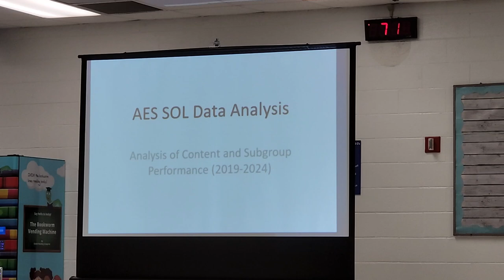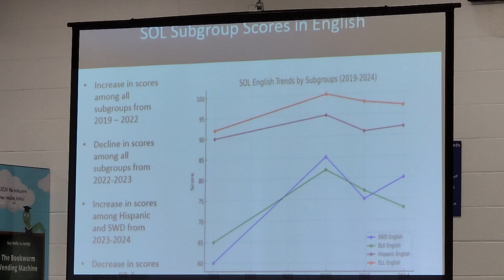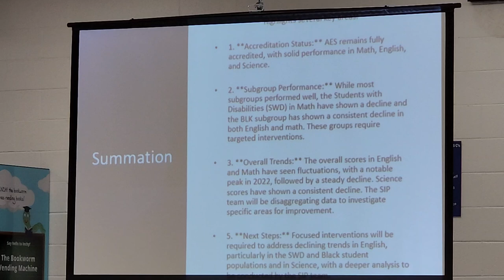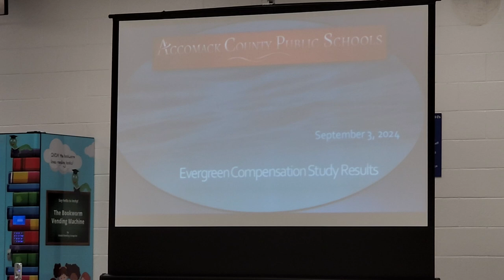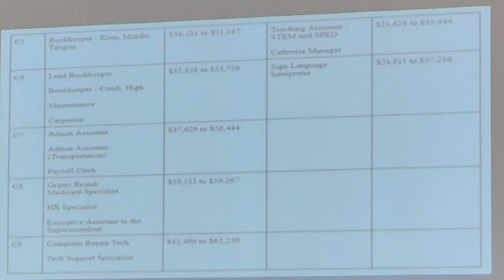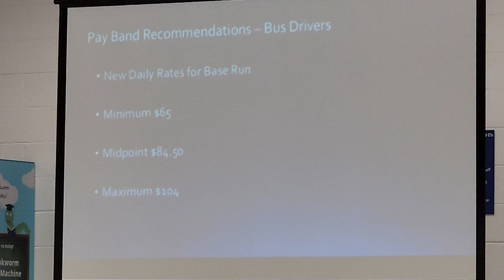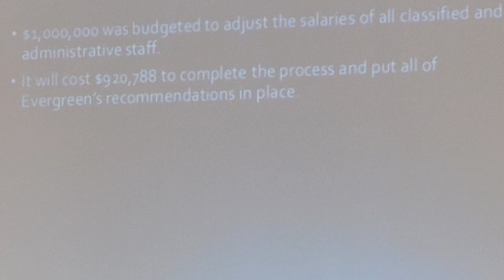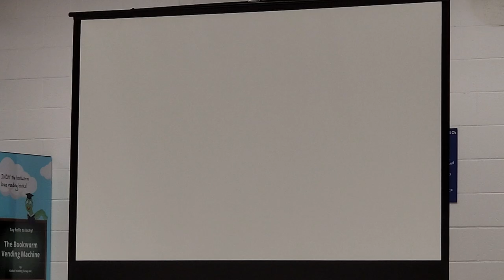Accomack County School Board Meeting Tues September 3rd 2024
Discussion of compensation study,  discussion about school security officers, and presentation by Sheriff Todd Wessells .